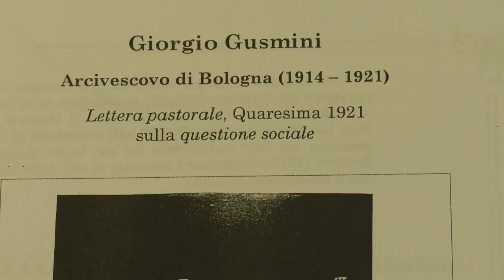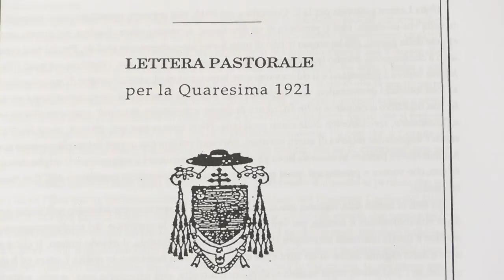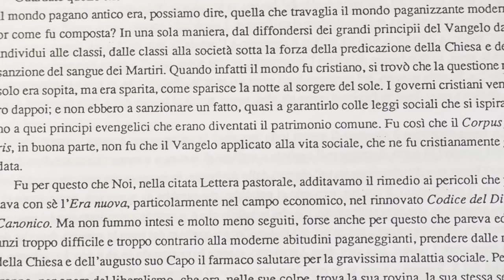Gusmini, l'arcivescovo dimenticato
12PORTE - 1 marzo 2018. Il cardinale Gusmini fu arcivescovo di Bologna tra il 1914 e il 1921. La sua figura appare oggi un pò dimenticata, schiacciata da altri due pastori, il suo prredecessore Della Chiesa (fututo Benedeto XV) e il cardinale Nasalli Rocca. Un convegno al Tincani ha riproposto un suo ricordo dal punto di vista storico.